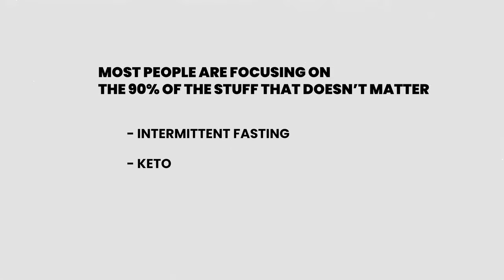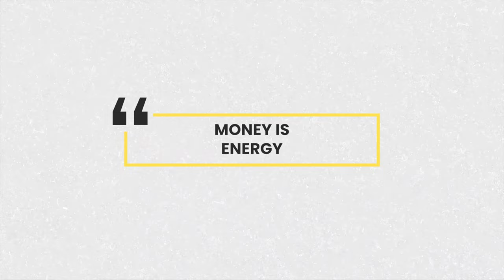The 10% Rule: Achieving Your Health and Fitness Goals 10x Faster in 2023🫵🏼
Are you tired of wasting time and effort on health and fitness strategies that just don't work? Look no further! In this video, we reveal the secret to achieving your goals in just 10% of the time it takes most people. Say goodbye to extreme workouts, fad diets, and wasted money.

In this video, we discuss how most people focus on the wrong things when it comes to achieving their health and fitness goals. Things like intermittent fasting, keto, and Peloton bikes can be useful tools, but they are not a one-size-fits-all solution. Instead, we need to focus on the 10% of things that will give us 90% of the results. By doing this, we can achieve our goals much more efficiently and effectively.

We also talk about how people often play "stupid games to win stupid medals," meaning they do things that are unnecessarily difficult in order to prove something to themselves or others. We don't need to train for Ironman races or do extreme workouts to look and feel great. We just need to follow a plan that works for us.

Finally, we discuss the importance of investing in ourselves. How much money have you invested in yourself this year? This is a reflection of how much you value yourself and your goals. By investing in mentors, coaches, and proven strategies, we can achieve our goals faster and more effectively. Join us to learn more about how to achieve your health and fitness goals without wasting time and effort on things that don't work.

✅ *Get notified whenever John goes live or posts!

ABOUT JOHN:
John Madsen is the founder of SUPRA HUMAN INC, one of the fastest growing virtual fitness coaching companies in the world and according to John, “they haven’t even started yet".

His clientele is made up of professional athletes, entrepreneurs, corporate execs players, and Fortune 500 CEOs who want to completely OPTIMIZE MIND, BODY, and SPIRIT in order to win even bigger.

Despite never playing a single down of high school football, John reached his childhood dream of playing in the NFL for 3 seasons after playing for the University of Utah under legendary coach, Urban Meyer.
John is one of the most sought after coaches in the world for both mental and physical performance.